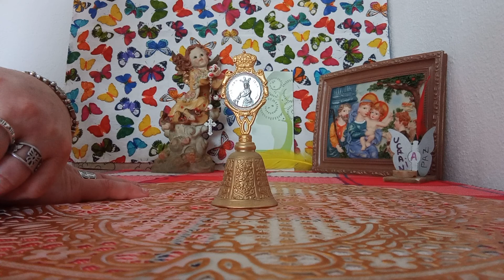QUE LAS VOCES DE L@S ENFERMOS MENTALES SEAN ESCUCHADAS#🙏🌍